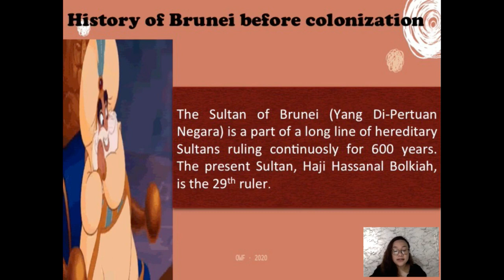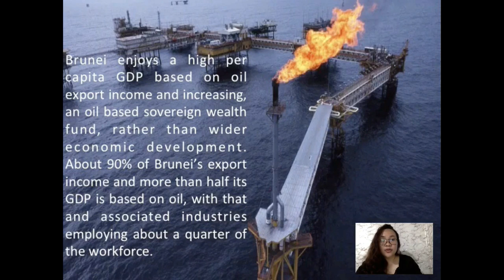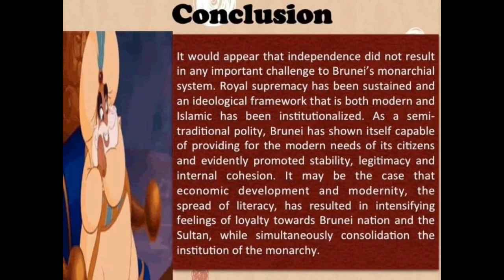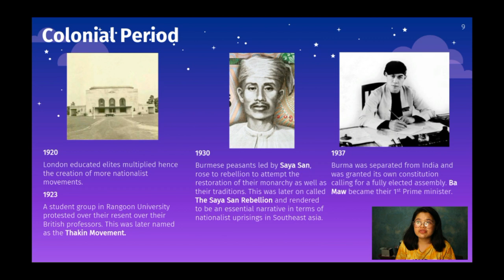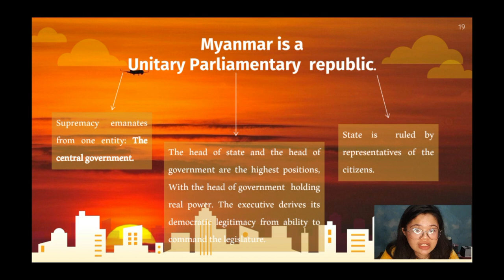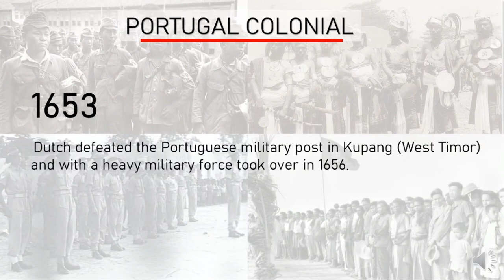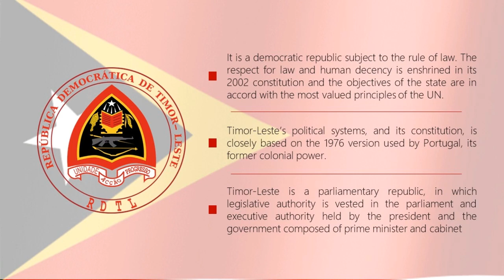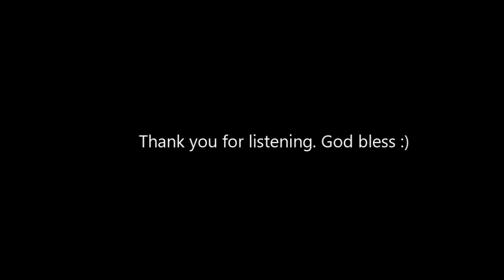State-Building in Southeast Asia | Brunei, Burma, Timor Leste